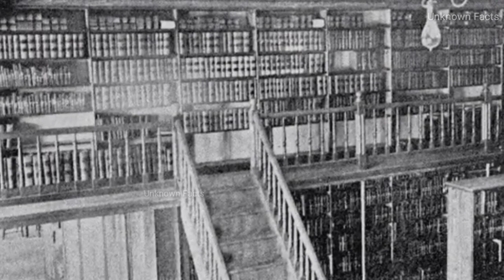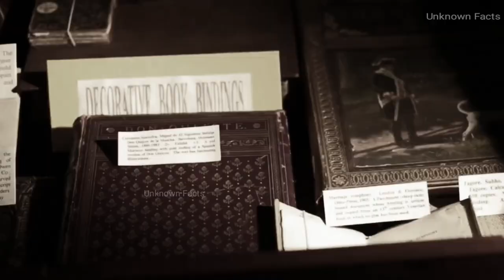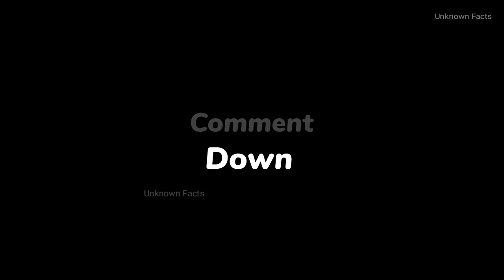Kolkata Hunted National Library story ।। कोलकाता की नेशनल लाइब्रेरी का रहस्य।। Real story।।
In this video, we delve into the haunted Kolkata National Library, where visitors have reported chilling experiences and spine-tingling encounters with paranormal entities.

As we take you on a virtual tour of this magnificent library, we'll share with you the spine-tingling accounts of those who have witnessed unexplainable events. From the ghostly apparitions that roam the stacks to the eerie whispers that echo through the halls, we'll uncover the dark secrets of this haunted institution.

So sit back, turn off the lights, and prepare to be scared as we uncover the bone-chilling truth behind the Kolkata National Library's haunted past.

Welcome to Unknown Facts  Family ❤️❤️